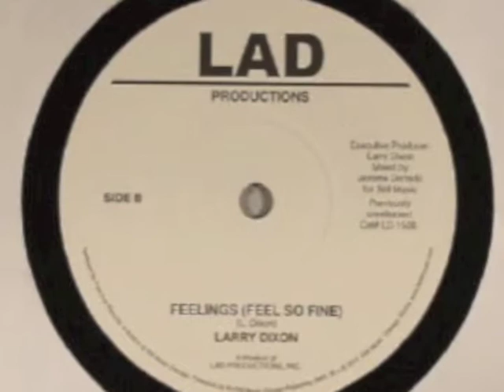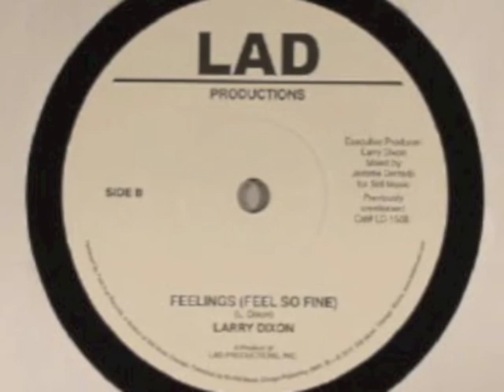Feeling's (Feel So Fine) Vocal's - Larry Dixon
LAD Productions Inc ... Recording Artist ...
Larry Dixon
Exe.Producer: Larry Dixon

Live Recording At The Copherbox In Chicago IL, 1980

Lead Vocals ... Larry Dixon
Back Up  Music & Vocals By : The Hight Society Players
Drums ...  Ronald Parks
Keyboard Synthesizer Played By Frederick Dees ...
Lead Guitar ... Charles Parks III  & Bass Guitar ... Jeffrey Floyd
Tenor & Alto Sax  ... Travis Williams & Congo Drums  ... Ralph Blunt